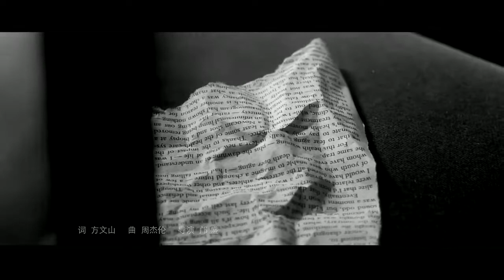金鐘國 Kim Jong Kook - 聽見下雨的聲音 《歌詞版》(HD)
聽見下雨的聲音

詞/ 方文山　曲/ 周杰倫　編曲/ 陳君豪

竹籬上　停留著　蜻蜓
玻璃瓶裡插滿　小小　森林
青春　嫩綠的很　鮮明

百葉窗　折射的　光影
像有著心事的　一張　表情
而你　低頭拆信　想知道關於我的事情

青苔入鏡　簷下風鈴　搖晃曾經
回憶是　一行行無從　剪接的風景　愛始終年輕

而我聽見　下雨的聲音
想起你用唇語　說愛情
幸福也可以　很安靜
我付出一直　很小心

終於聽見　下雨的聲音
於是我的世界　被吵醒
就怕情緒紅　了眼睛
不捨的淚在　彼此的　臉上透明

愛在過境　緣分不停　誰在擔心
窗台上　滴落的雨滴　輕敲著傷心　淒美而動聽

熱戀的時刻　最任性
不顧一切的　給約定

發現你始終　很靠近
默默的陪在　我身邊　態度堅定